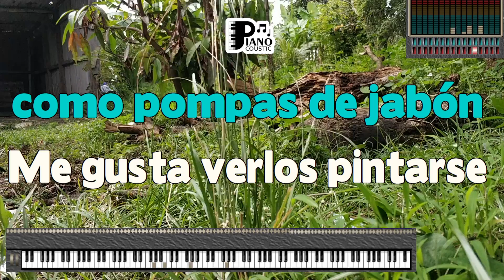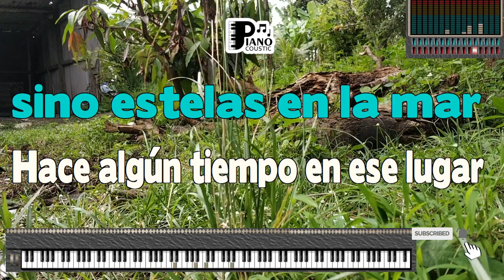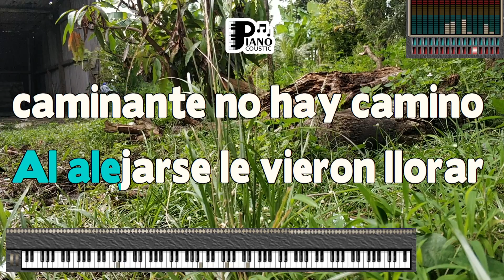CANTARES JOAN MANUEL SERRAT KARAOKE LYRICS VERSION PSR S975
"Cantares" by Joan Manuel Serrat: A Tribute to the Poetry of Antonio Machado

"Cantares" is a poignant and timeless song by Joan Manuel Serrat, one of Spain's most celebrated singer-songwriters. Released in 1969 as part of his album "Dedicado a Antonio Machado, poeta," the song pays tribute to the renowned Spanish poet Antonio Machado and his profound literary work. In this article, we will delve into the meaning of "Cantares" and how it encapsulates the spirit of Machado's poetry.

Antonio Machado's Poetry:

Antonio Machado (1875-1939) was a prominent Spanish poet associated with the Generation of '98, a literary movement that explored themes of existentialism, identity, and Spain's cultural crisis at the turn of the 20th century. Machado's poems often delved into the complexities of human existence, the passage of time, and the search for one's true self.

The Lyrics:

The lyrics of "Cantares" consist of excerpts from several poems written by Antonio Machado. The song opens with the famous lines, "Caminante, no hay camino, se hace camino al andar" ("Traveler, there is no road, the road is made by walking"). These lines emphasize the idea of forging one's path through life, a central theme in Machado's work. Serrat's interpretation of these verses adds a musical dimension to Machado's already evocative words.

A Musical Homage:

Joan Manuel Serrat's rendition of Machado's poetry adds a layer of emotion and resonance to the verses. Serrat's warm and expressive voice conveys the deep sense of reflection and introspection found in Machado's poems. Through his musical interpretation, Serrat pays homage to the timeless quality of Machado's literary contributions.

The Human Condition:

"Cantares" touches upon the universal themes present in Machado's poetry—questions about the human condition, the passage of time, and the search for meaning in life. The song's refrain, "todo pasa y todo queda" ("everything passes, and everything remains"), encapsulates the transient nature of existence and the enduring legacy of human experiences.

Machado's Influence:

Antonio Machado's influence on Spanish literature is immeasurable, and Serrat's "Cantares" serves as a tribute to his lasting impact. By setting Machado's words to music, Serrat brings the poet's ideas to a wider audience, allowing people to engage with the profound wisdom and beauty of his verses in a new way.

Conclusion:

"Cantares" by Joan Manuel Serrat is a moving tribute to the poetry of Antonio Machado, capturing the essence of his profound literary contributions. Through this song, Serrat brings Machado's words to life, emphasizing the enduring relevance of the poet's themes and ideas. "Cantares" serves as a reminder of the power of art to transcend time and connect people across generations through the exploration of the human experience.

Todo pasa y todo queda
Pero lo nuestro es pasar
Pasar haciendo caminos
Caminos sobre el mar

Nunca perseguí la gloria
Ni dejar en la memoria
De los hombres mi canción;
Yo amo los mundos sutiles
Ingrávidos y gentiles
Como pompas de jabón

Me gusta verlos pintarse
De sol y grana, volar
Bajo el cielo azul, temblar
Súbitamente y quebrarse...

Caminante son tus huellas
El camino y nada más;
Caminante, no hay camino
Se hace camino al andar

Al andar se hace camino
Y al volver la vista atrás
Se ve la senda que nunca
Se ha de volver a pisar

Sino estelas en la mar

Hace algún tiempo en ese lugar
Donde hoy los bosques se visten de espinos
Se oyó la voz de un poeta gritar

Retrato
Joan Manuel Serrat
Mediterráneo
Joan Manuel Serrat
Unholy

Golpe a golpe, verso a verso

Murió el poeta lejos del hogar
Le cubre el polvo de un país vecino
Al alejarse le vieron llorar

Cuando el jilguero no puede cantar
Cuando el poeta es un peregrino
Cuando de nada nos sirve rezar